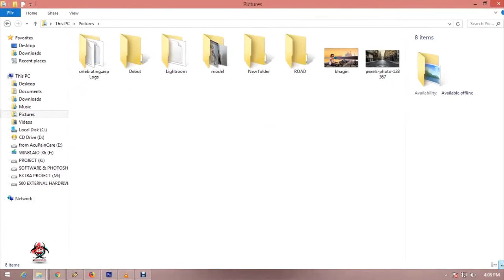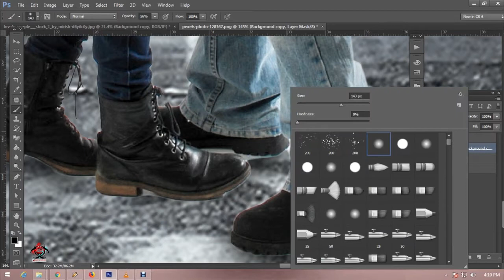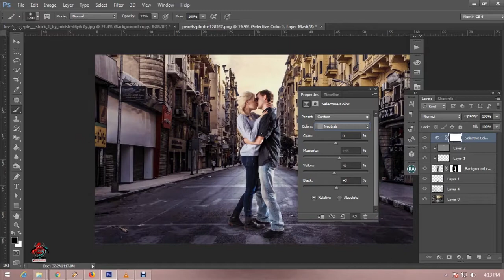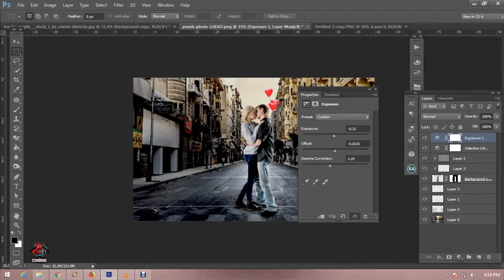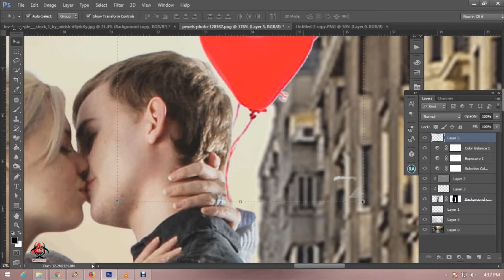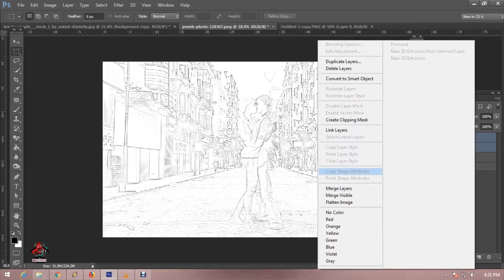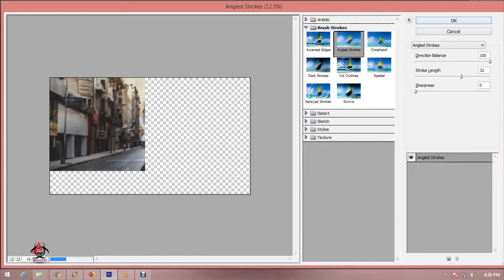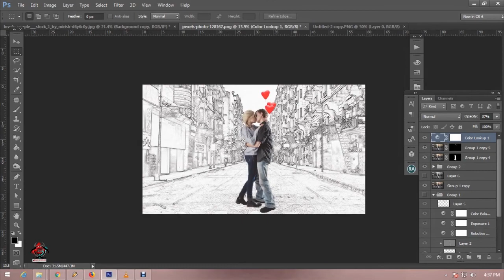Couple kissing on the road Sketch Manipulation Effect Tutorial in Photoshop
Couple kissing on the road Sketch Manipulation Effect Tutorial in Photoshop || 2018

Intagram              ► @gourisankargraphic design
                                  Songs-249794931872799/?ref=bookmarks